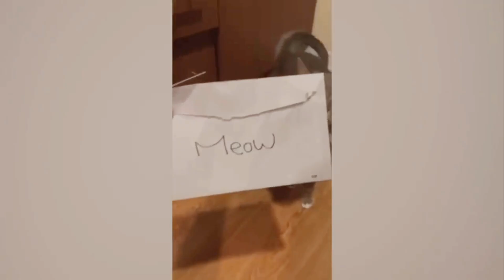Funniest Cat and Dog Videos of 2024 😂 Best Funny Animals videos 🐾- funny cats [Ep-4]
Get ready for a non-stop laughter dose with this hilarious collection of cat and dog videos with 'CuteAniPlanet'!